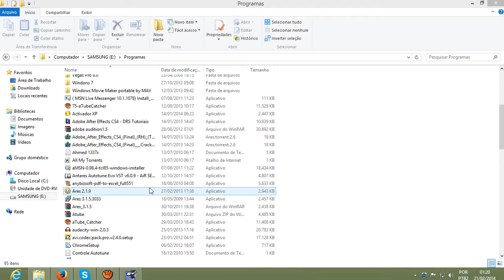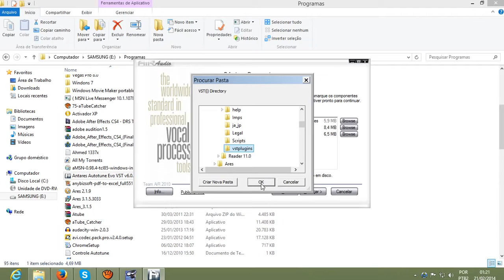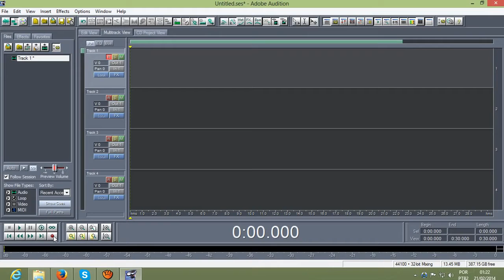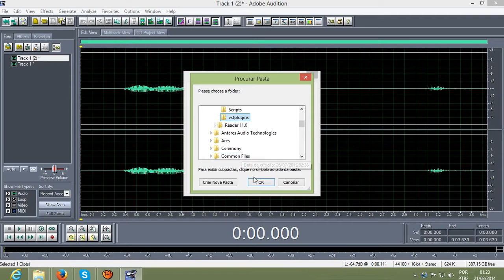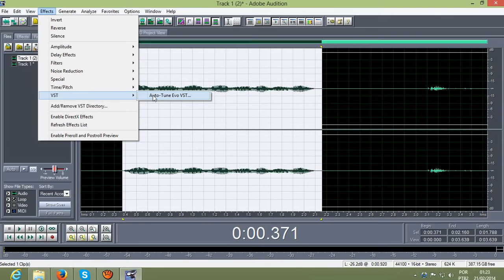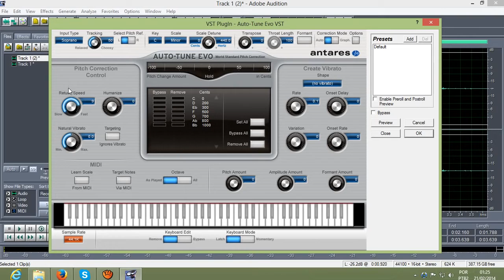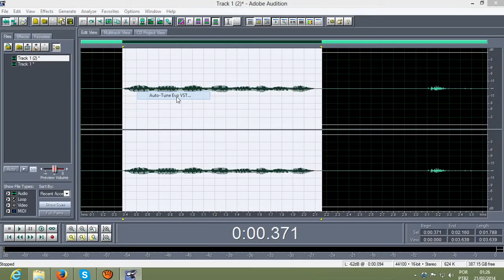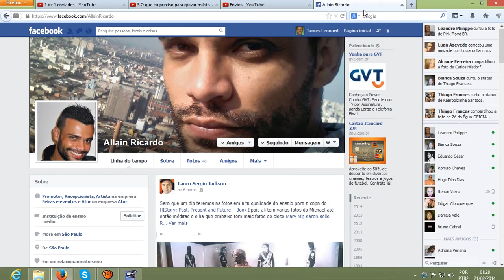Tutorial - Gravar em casa - Instalando o Autotune no Adobe Audition 1. 5